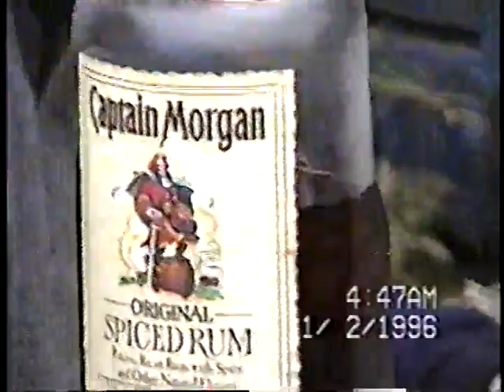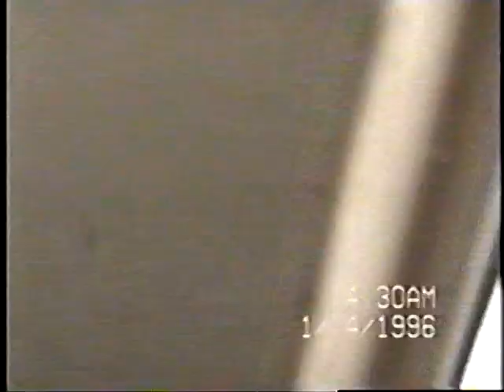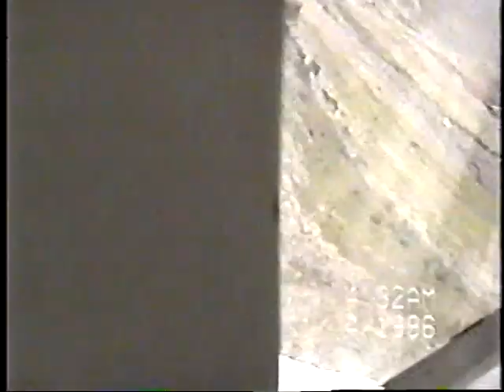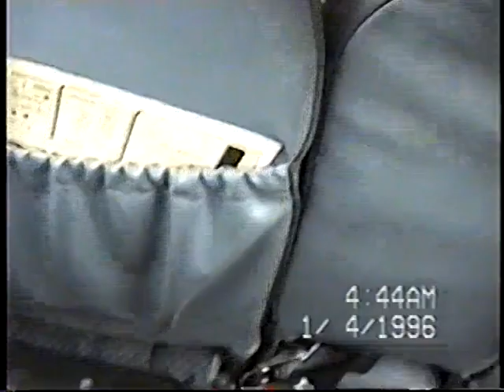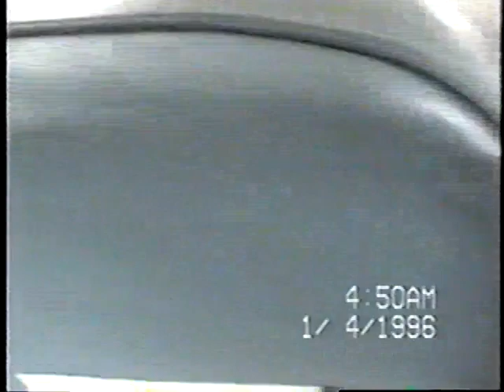Schwantes Expedition 1996 - Wood River Tikchik State Park Part 1